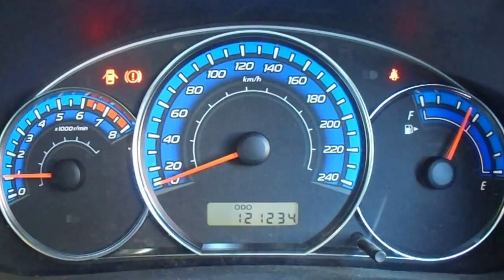WRECKING 2008 SUBARU FORESTER 2.5 5-SPEED (C18227)